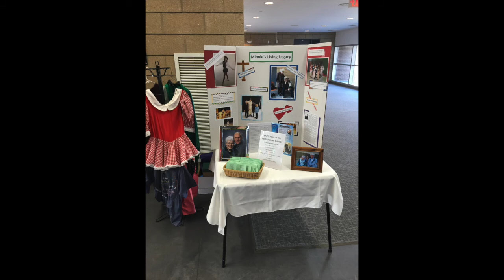Ice Show Tribute to Minnie Sloot 2016